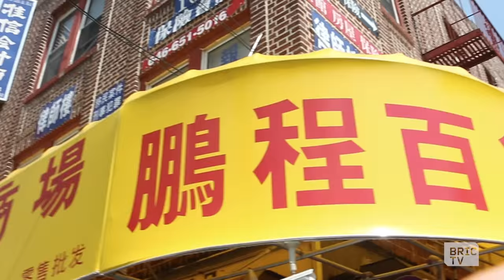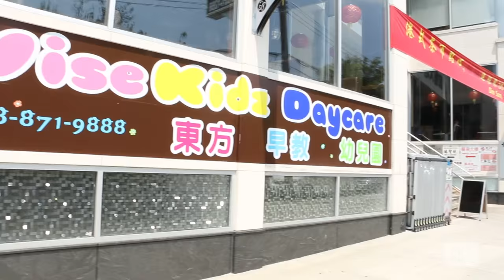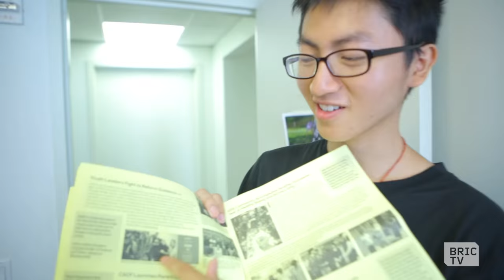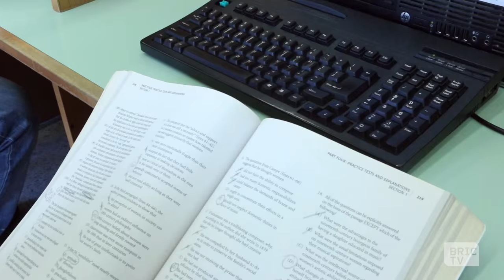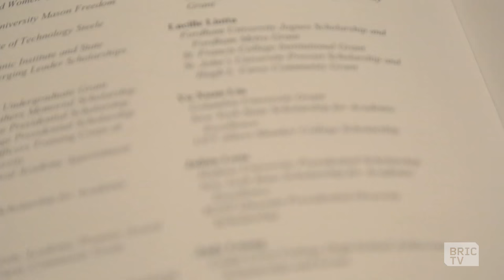YuXuan Liu: BK Stories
Two years ago YuXuan and his family immigrated from Guangdong Province in south east China to Dyker Heights in southwest Brooklyn. Fast forward to about two weeks ago when YuXuan started his freshman year at Columbia University, a freshman on a full-ride scholarship.